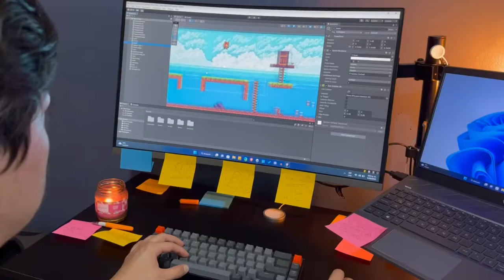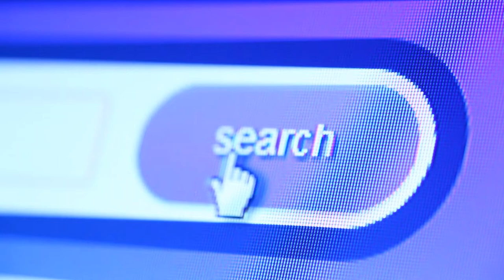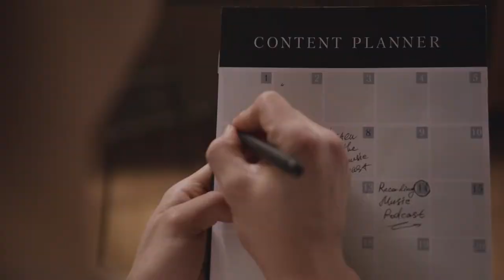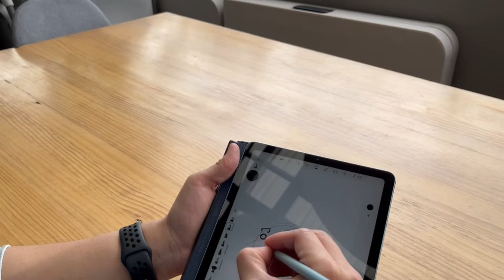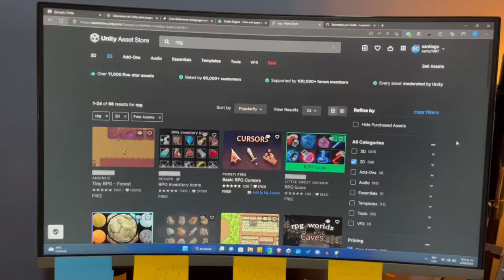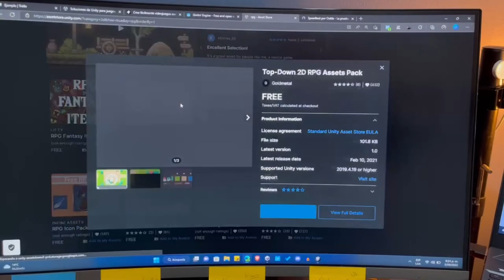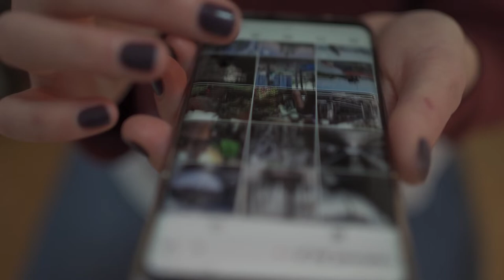TE REVELO Cómo EMPEZAR CREAR un JUEGO en la COMPUTADORA 👉 ( GUIA PASO a PASO y sin COMPLICARTE ) 📺👾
En este video te Enseño Como crear tu propio videojuego para pc.

👉 ¿Te ayudo con tu juego?  (Asesorías)

👉 Ebook GRATIS que te enseña como hacer tu primer videojuego con UNITY